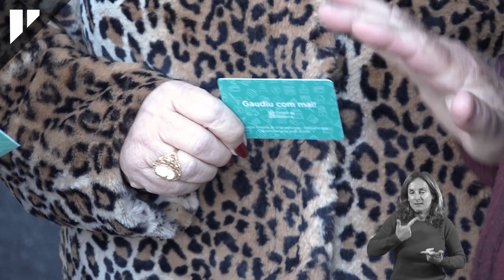La Targeta Gent Gran comença a funcionar amb més de 240 comerços adherits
Més de 240 establiments de diversos municipis de l'illa ofereixen des d'avui avantatges i descomptes especials a les persones titulars de la Targeta Gent Gran, una targeta gratuïta, personal i intransferible que el Consell de Mallorca ja comença a expedir, destinada a les persones majors de 65 anys i pensionistes.

En un acte organitzat a un dels establiments «amics» de la Targeta Gent Gran, la consellera de Presidència, Teresa Suárez, ha informat que ja es poden sol·licitar als comerços adherits els avantatges que suposa ser titular de la targeta, una iniciativa del Consell de Mallorca destinada a les persones majors. La consellera ha explicat que l'objectiu d'aquesta targeta és doble, «d'una banda pretén ajudar les persones majors de 65 anys o pensionistes, que solen ser un dels col·lectius socials amb més dificultats econòmiques, a obtenir avantatges als comerços de l'illa en diferents àmbits de consum per fer retre la pensió o estalvis» ha explicat. D'altra banda, ha dit Suárez, «apostam de manera ferma i clara pel comerç i serveis de proximitat, creant una xarxa d'establiments comercials adherits que ajudi a dinamitzar l'economia de les barriades i pobles de Mallorca».

A l'acte hi ha assistit Toni «Ballador», imatge de la campanya de difusió de la Targeta Gent Gran, i representants de diverses federacions d'associacions de persones majors de Mallorca, que han contribuït en fer conèixer aquesta iniciativa entre els seus associats.

La Targeta Gent Gran comença a funcionar amb un catàleg que inclou descomptes i avantatges en més de 240 comerços de diversos municipis de l'illa, que exhibeixen en un lloc visible el distintiu d'establiment «amic», amb la idea d'anar incorporant més establiments. «Cada establiment tria el descompte i avantatge que vol oferir i en quin tipus de producte» ha explicat la directora insular de Promoció Sociocultural, Carolina Abad. «Volem un catàleg viu, que es vagi actualitzant cada mes i des del Consell continuarem fent feina per aconseguit més comerços i serveis adherits», ha dit.

La Targeta Gent Gran la poden sol·licitar les persones majors de 65 anys o majors de 60 que siguin pensionistes per viudetat, jubilació o incapacitat, que estiguin empadronats a qualsevol municipi de Mallorca. D'altra banda, els comerços que ho vulguin també es poden adherir com establiment «amic». El procediment a seguir per a ambdues tramitacions es pot consultar a la web